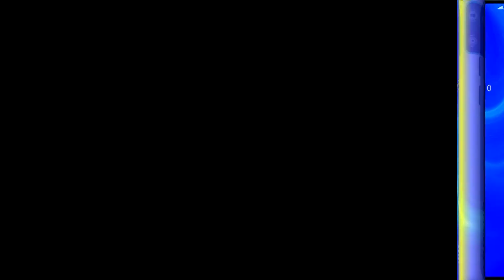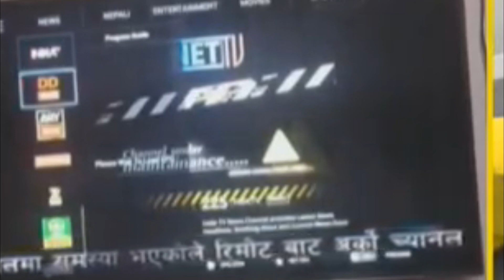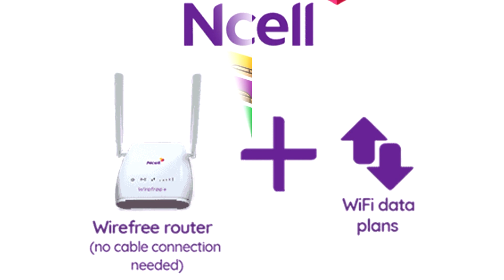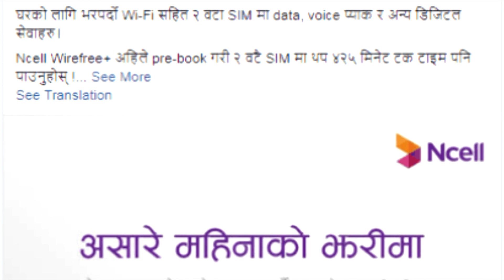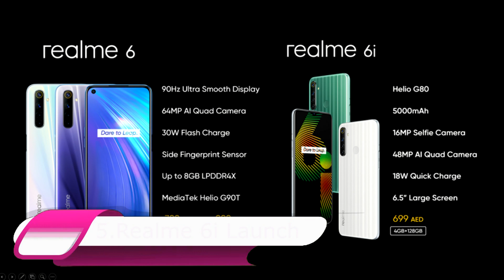Indian News Channel Banned in Nepal|NTA SIM Update in Nepal|Ncell Wirefree Router|Realme 6i Price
Namaskar!
This is first episode of nepali tech news.in this video we explain about indian news channel are banned in nepal.NTA Not allowed more than 2 sim for a single person.Ncell wirefree internet serivice in nepal?Everest Base canm free internet service in nepal.Reame 6i launch in nepal.Realme 6i price in nepal.

सइइ (कक्षा १०) मा धेरै नम्बर कसरी लिने?How to get high marks in SEE Exam Nepal?How to score A Plus

कक्षा ११ ,१२ परीक्षाकाे तयारी कसरी गर्ने|Score high in plus 2|How to prepare for Board Exam in Nepal